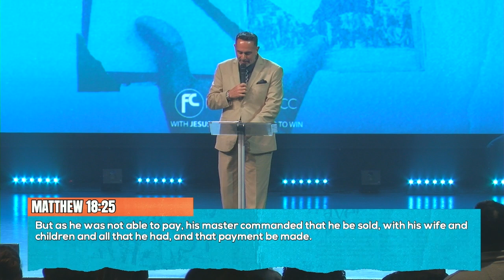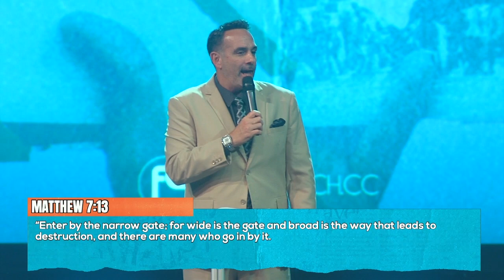Take The Limits Off | The Greatest Stories Ever Told | Pastor Frank Santora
Pastor Frank Santora ministers from the book of Matthew and teaches us about the amazing power of forgiveness.